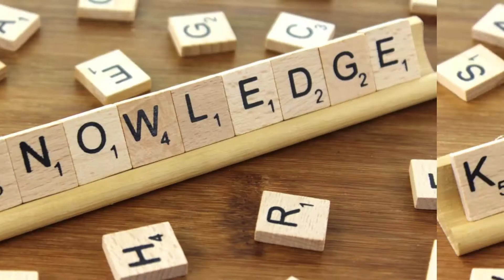SMT Tube Tube Official Channel | A Place for Learning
welcome to SMT Tube Tube official channel, stay with us to know E-world, This is the SMT Tutor Tube channel on YouTube platform, which are going to teach the school and self motivated society through electronics via internet connection. In this channel, our society  will  engaging  videos tutor with detail examples in Amharic and English languages. The following prevalent types teaching going to apply on it,  such us: Lesson-based, course-based, software based, application based, App-based, motivational quote  based and etc.

🔽🔽🔽🔽✅FOLLOW ME 🔽🔽🔽🔽
Telegram channel Name : All-eLearning Tube